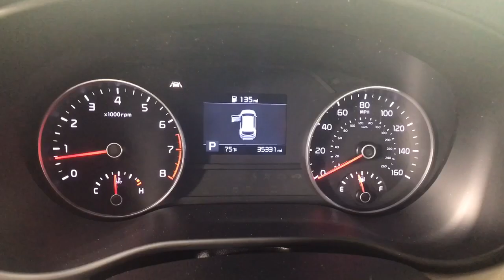2020 Kia Sportage Albany, Schenectady, Colonie, Troy, Glens Falls, NY 2230943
Steel Gray Used 2020 Kia Sportage LX available in Albany, New York at Destination Kia. Servicing the Schenectady, Colonie, Troy, Glens Falls, NY area.

Destination Kia
760 Central Ave